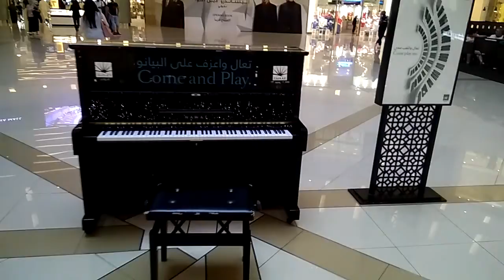Max van Heerden ~ Dubai Marina Mall inside